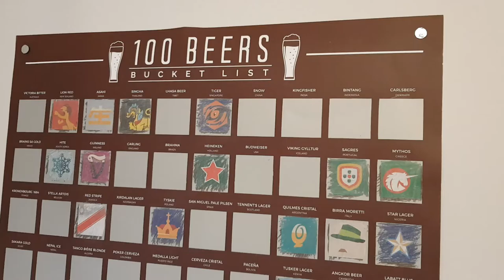100 Beers Challenge: SCOTLAND (#27)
Do not watch this if you are Scottish and easily offended. If you are Scottish (or any other nationality) and enjoy a laugh however, crack on!

Country: Scotland
Beers tested: Tennent's Lager (4.0% ABV)

PLEASE HELP ME TRACK DOWN ALL 100 BEERS!

100 Beers in 100 weeks. Sounds easy, right? Not when travel options are limited, and many of the beers featured are from some very unexpected parts of the globe.